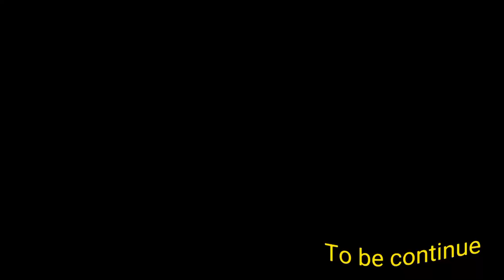😎🤙||बैलगाडा शर्यत ऊबंरवेढे ||🐂फुल राडा🔥🔥 विडिओ शेवटपर्यंत नक्की बघा🙏 🐂(vlog no.6) ||😎😎 दि.१२/४/२०२४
👉Instagram I'd-